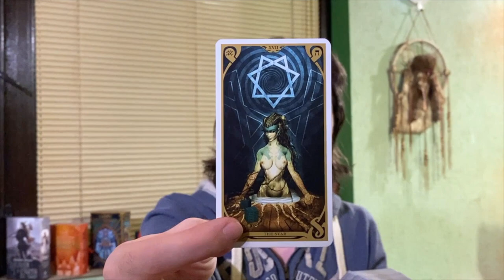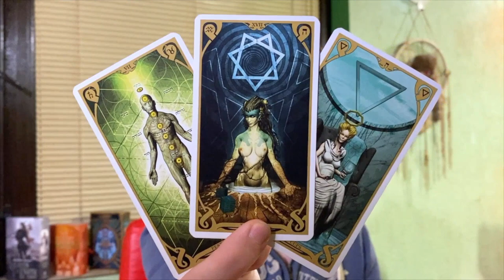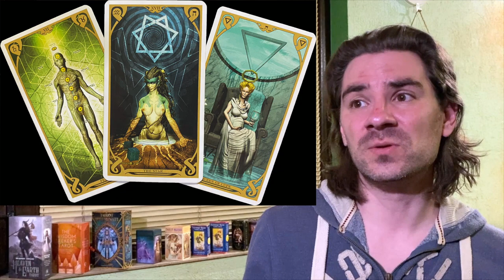🧿🔮YES OR NO ? WE WILL KNOW THE ANSWER TODAY 🔥🌟 JUNE 23 2022 DAILY TAROT READING 🧿🔮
🧿🔮YES OR NO ? WE WILL KNOW THE ANSWER TODAY 🔥🌟 JUNE 23 2022 DAILY TAROT READING 🧿🔮tarottoday